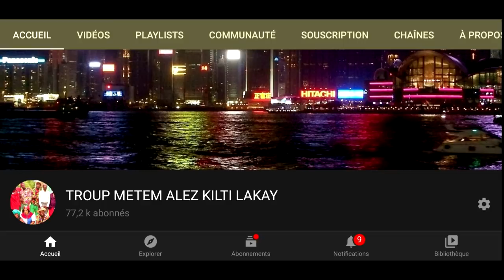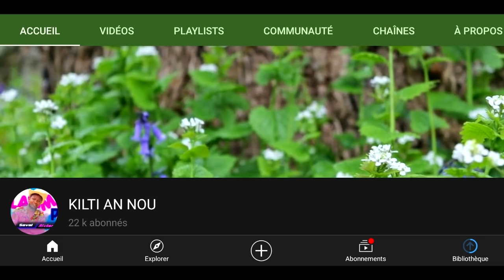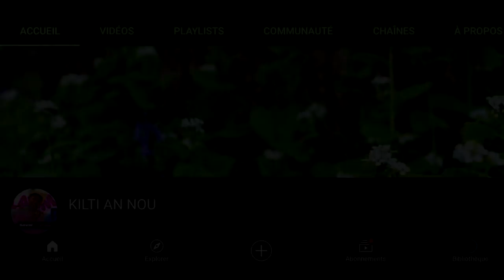FRÈ OPOZE EPIZOD 111 SISPENN